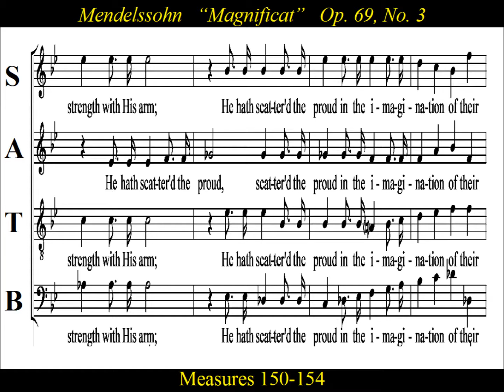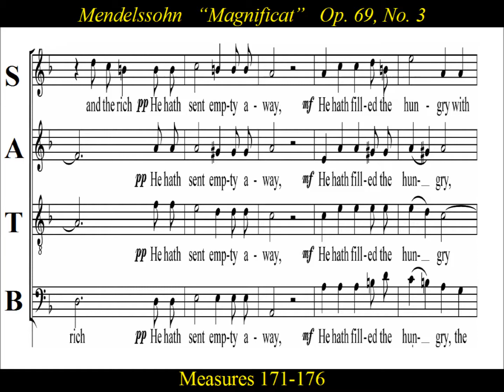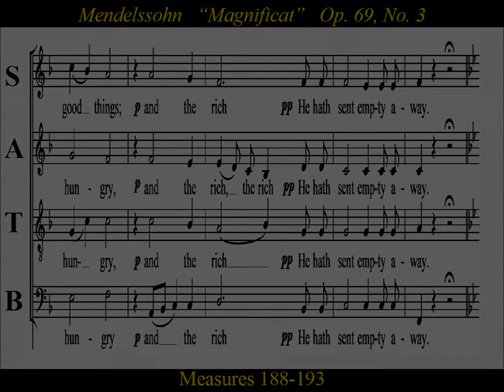Mendelssohn - Magnificat - Op69 No.3(c) - Tenor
Tenor Practice: “Magnificat” Op 69 No 3(c) by Felix Mendelssohn

Felix Mendelssohn’s choral work Op. 69  was composed in 1847.
It  included  3 motets : 1. "Nunc Dimittis",   2. "Jubilate Deo",  and  3. "Magnificat".  This work was originally composed with English texts,  while a German edition appeared a year later as "Drei Motetten" featuring both German and English texts.